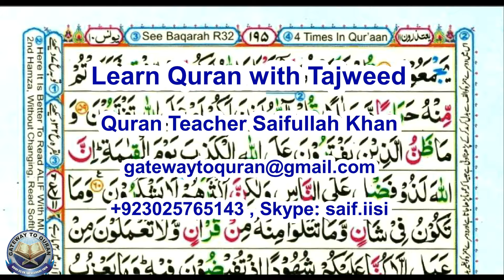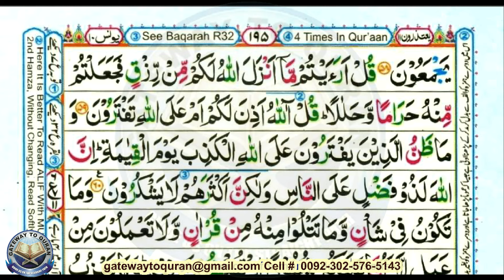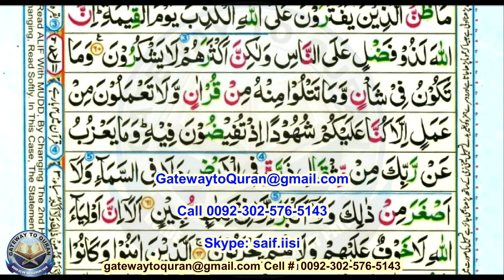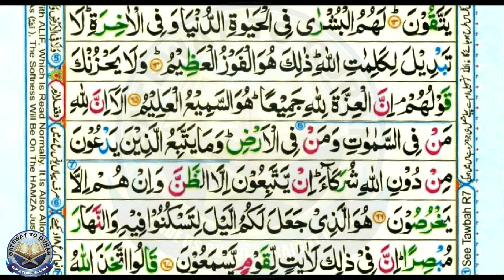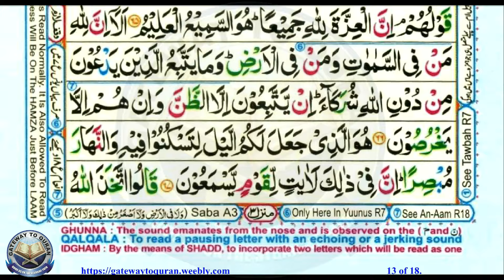Learn Quran with Tajweed 010 Surah Younus 59 to 67